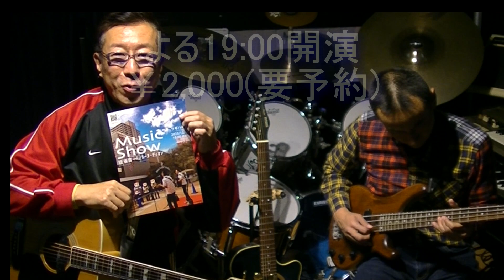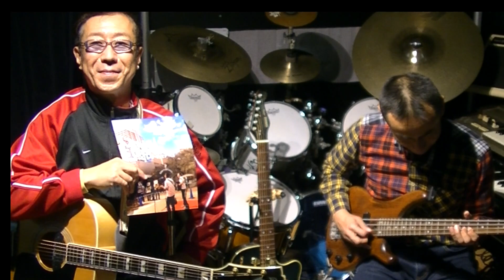2023年12月15日(金)大阪天神橋ツギハギ荘でのライブに向けて【1】 - 桂 雀喜 with ノリーヌ・ディオン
桂 雀喜 with ノリーヌ・ディオンのMusic Show クリスマスお楽しみ会
会場：大阪天神橋ツギハギ荘 大阪市北区天神橋1-8-15
料金：￥2,000（要予約）
出演：桂雀喜(落語家)、ノリーヌ・ディオン(アコーディオン奏者)
雀喜の落語はありませんが、雀喜とノリーヌそれぞれのソロコーナーも用意して盛りだくさんの100分間。

桂雀喜のYouTubeチャンネル「クレージー・パンダ雀喜」

大阪市城東区鴫野の音楽教室きじばとの家では、アコーディオンをはじめドラム、カホン、ギター、ウクレレ、ベース、ピアノ、キーボード、コンサーティーナ、鍵盤ハーモニカ、和声法・対位法、DTM、MIDI検定4級講座＋試験、ソルフェージュ、楽典、保育士試験・音楽療法士試験音楽実技サポート、学校教員向け器楽活用・アレンジ術など多彩なレッスン科目を開講中。